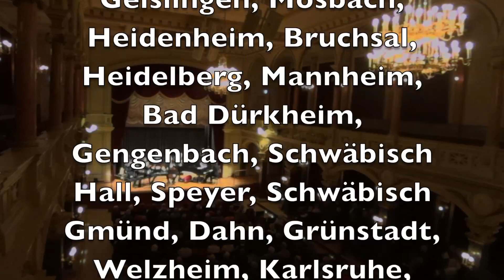Stuttgarter Saloniker Patrick Siben Neujahrskonzert Petersburger Schlittenfahrt Ludwigsburg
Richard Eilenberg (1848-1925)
Petersburger Schlittenfahrt
Stuttgarter Saloniker Patrick Siben Neujahrskonzert